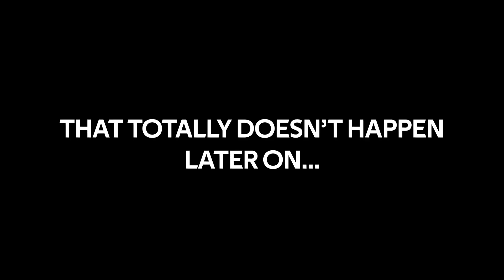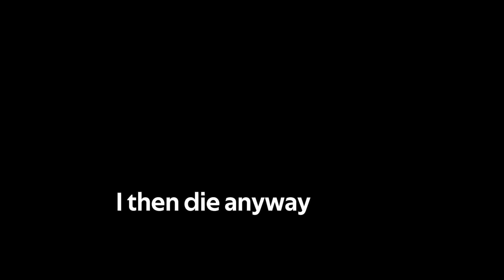The Snail Quest Begins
The spaceventure continues

0:00 Herbology (and no gaslighting)
1:24 The T in PTSD stands for Tether
1:41 Made in Abyss moment
2:45 Pointless God Tier Clutch
3:13 Journey to the Center of the Thing
4:40 Bedtime!
4:55 What Happens If I Get Hit by A Car
6:15 Snail Lore
6:30 Snail War
6:40 Snail Lab
7:05 Snail Cutscene
7:40 Snail Songs
8:05 Snail Scan
8:25 Disco Ball of Doom
9:10 Grade Schooler Slander
9:38 Credits